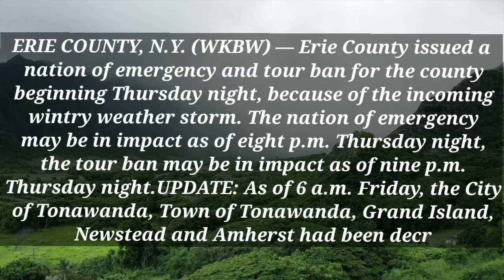snow buffalo | weather buffalo | lake effect snow warning buffalo ny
snow buffalo | weather buffalo | lake effect snow warning buffalo ny | buffalo ny | buffalo
buffalo ny snow
weather buffalo ny
snow in buffalo
weather in buffalo
snow in buffalo ny
buffalo snow forecast
weather forecast
weather in buffalo ny
buffalo weather forecast
buffalo new york weather
travel ban
weather radar
weather watertown ny
buffalo radar
erie county travel ban
buffalo snow storm
wivb weather
buffalo weather radar
wivb weather
buffalo weather radar
buffalo weather today
niagara falls weather
buffalo snow storm this weekend
travel ban remains in place for most of erie county;
65 northeast regional stops
8 november travel ban
97 north traffic